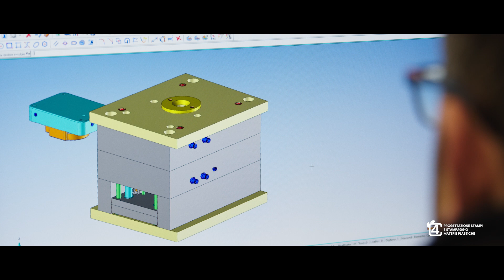4C Srl | Produzione Servizi | Uffici e Prototipazione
Produzione Servizi a cura di 4C Srl | Uffici e Prototipazione